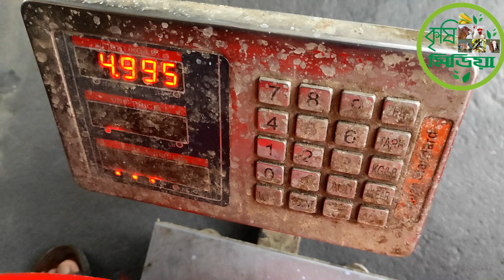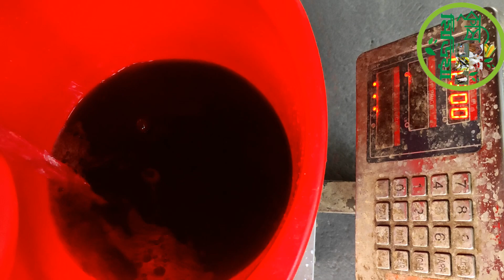কাচা ঘাস সংরক্ষণ ঘাসের সাইলেজ কিভাবে তৈরী করবেন হাতে কলমে শিক্ষা | Silage made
আমার এই চ্যানেলটি শুধু মাত্র কৃষি কাজ, গরু ছাগল পালন, গরু ছাগলের খাবার, গরু ছাগলের রোগ বালাই, বাসস্থান এবং  কৃষকের সুখ দুঃখের গল্প নিয়ে
ভিডিও বানিয়ে থাকি । এই রকম  ভিডিও দেখতে আমার এই চ্যানেলটি অবশ্যই
কৃষি মিডিয়া চ্যনেল মালিক
মোঃ রাশেদ খান
মোবাইলঃ-০১৯৫০-৭০৭০০৪